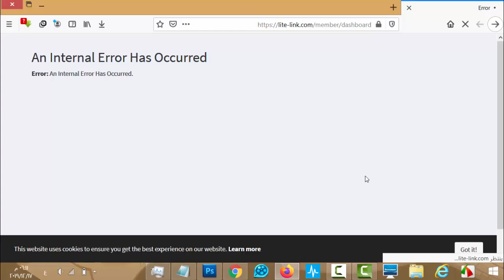An Internal Error Has Occurred Error: An Internal Error Has Occurred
An Internal Error Has Occurred

Error: An Internal Error Has Occurred.